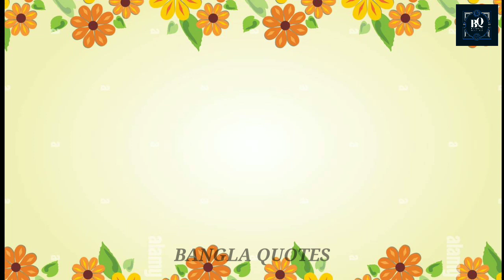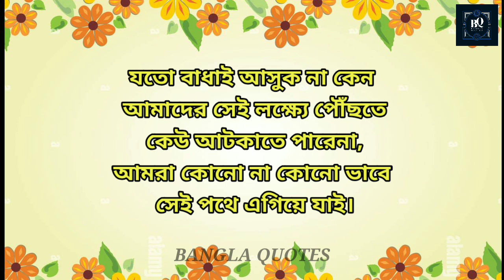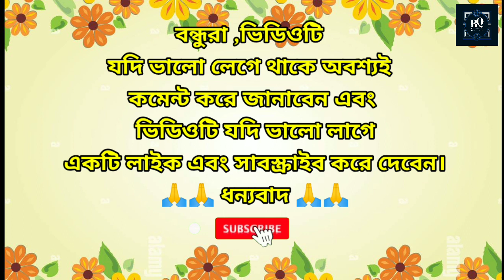Apj Abdul Kalam Heart Touching Motivational Quotes In Bangla|Bani|Ukti|Inspirational speech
Bangla Heart Touching Motivational Quotes
Bangla Motivational speech
Bangla Best heart Touching video
Bangla life success quotes
Bangla life success tips
Bangla Motivational Quotes
Bangla break up solution video
Bangla Motivational story
Bangla powerful Motivational video
Bangla love story video
Bangla good relationship tips
Bangla best powerful video
Bangla Inspirational Quotes
International speech in Bengali

আমরা আশা করছি যে আমাদের ভিডিও গুলো আপনাদের অনুপ্রেরণ করতে পারছে..!!
                        🙏🙏 ধন্যবাদ 🙏🙏